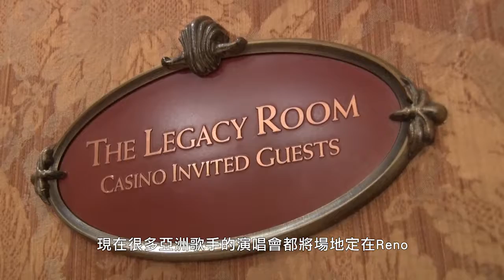【天下新聞】Reno賭場發展新規劃 科技娛樂雙向發展 052417 Reno Casinos Future Plans